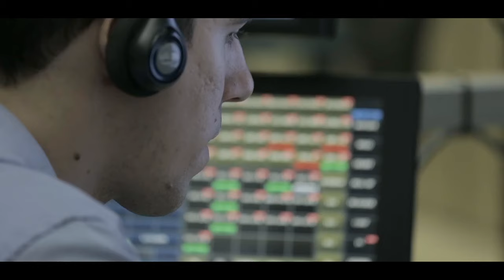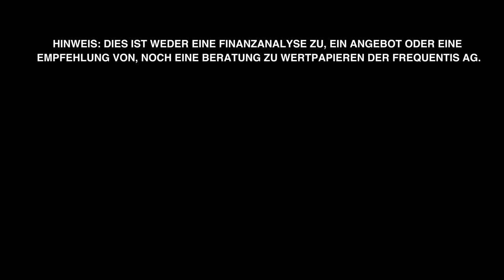FREQUENTIS AG - AUSTRIAN STOCK TALK (2022)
CEO der Frequentis AG Norbert Haslacher über aktuelle Zahlen und Fakten zum Unternehmen.

Mit branchenübergreifender Erfahrung in ziviler Luftfahrt, Verteidigung, öffentlicher Sicherheit, der Schifffahrt und öffentlichem Verkehr baut Frequentis seine Expertise in diesen fünf Kernbereichen, ausgehend vom ursprünglichen Fokus auf Sprachkommunikation in Leitzentralen, weiter aus. Seit seiner Unternehmensgründung beeinflusst Frequentis innovative Entwicklungen maßgeblich. Das spiegelt sich in vielen Lösungen, die in der Industrie als die Ersten ihrer Art eingesetzt wurden, wider. Diese Weiterentwicklung wird fortgesetzt, mit einem Fokus auf einem nutzerzentrierten Design, das den Controller mit all seinen Aufgaben in den Mittelpunkt stellt.

Bleiben Sie auf dem Laufenden über die Wiener Börse